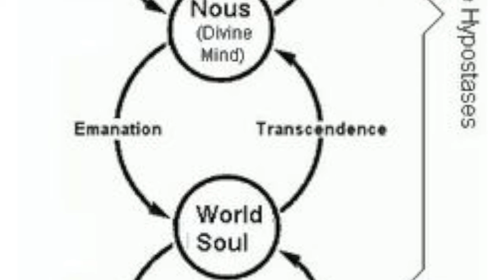Philosophy Vlog Plotinus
Plotinus

Substance Theory

Plotinus taught that there is a supreme, totally transcendent "One", containing no division, multiplicity, or distinction; beyond all categories of being and non-being. His "One" "cannot be any existing thing", nor is it merely the sum of all things (compare the Stoic doctrine of disbelief in non-material existence), but "is prior to all existents". Plotinus identified his "One" with the concept of 'Good' and the principle of 'Beauty'

His "One" concept encompassed thinker and object. Even the self-contemplating intelligence (the noesis of the nous) must contain duality. "Once you have uttered 'The Good,' add no further thought: by any addition, and in proportion to that addition, you introduce a deficiency." (III.8.11) Plotinus denies sentience, self-awareness or any other action (ergon) to the One (τὸ Ἕν, to hen; V.6.6). Rather, if we insist on describing it further, we must call the One a sheer potentiality (dynamis) without which nothing could exist. (III.8.10) As Plotinus explains in both places and elsewhere (e.g. V.6.3), it is impossible for the One to be Being or a self-aware Creator God. At (V.6.4), Plotinus compared the One to "light", the Divine Intellect/Nous (Νοῦς, Nous; first will towards Good) to the "Sun", and lastly the Soul (Ψυχή, Psyche) to the "Moon" whose light is merely a "derivative conglomeration of light from the 'Sun'". The first light could exist without any celestial body.
The One, being beyond all attributes including being and non-being, is the source of the world—but not through any act of creation, willful or otherwise, since activity cannot be ascribed to the unchangeable, immutable One. Plotinus argues instead that the multiple cannot exist without the simple. The "less perfect" must, of necessity, "emanate", or issue forth, from the "perfect" or "more perfect". Thus, all of "creation" emanates from the One in succeeding stages of lesser and lesser perfection. These stages are not temporally isolated, but occur throughout time as a constant process.
The One is not just an intellectual concept but something that can be experienced, an experience where one goes beyond all multiplicity.[11] Plotinus writes, "We ought not even to say that he will see, but he will be that which he sees, if indeed it is possible any longer to distinguish between seer and seen, and not boldly to affirm that the two are one."

absolute transcendence of the One or of the Divine, as the source of the Being of all things that yet remains transcendent of them in its own nature; the One is in no way affected or diminished by these emanations

likens the One to the Sun which emanates light indiscriminately without thereby diminishing itself, or reflection in a mirror which in no way diminishes or otherwise alters the object being reflected

The first emanation is Nous (Divine Mind, Logos, Order, Thought, Reason), identified metaphorically with the Demiurge in Plato's Timaeus. It is the first Will toward Good. From Nous proceeds the World Soul, which Plotinus subdivides into upper and lower, identifying the lower aspect of Soul with nature. From the world soul proceeds individual human souls, and finally, matter, at the lowest level of being and thus the least perfected level of the cosmos. Plotinus asserted the ultimately divine nature of material creation since it ultimately derives from the One, through the mediums of Nous and the world soul. It is by the Good or through beauty that we recognize the One, in material things and then in the Forms

human happiness for Plotinus consists of the true human identifying with that which is the best in the universe

eudaimonia (happiness) is attainable only within consciousness.